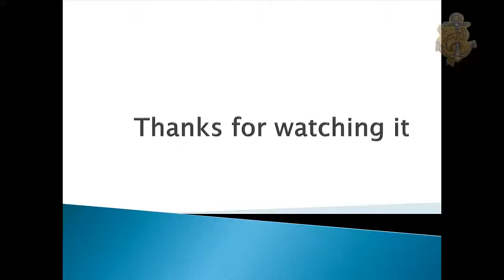God of War II (Titan Mode-No Mercy):#13 Episode (Barbarian King)